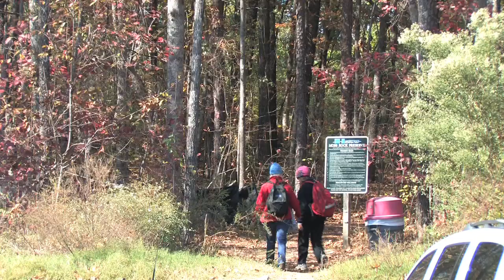Moss Rock Festival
An environmentally oriented gathering near Moss Rock Preserve occurring the first weekend in November each year.